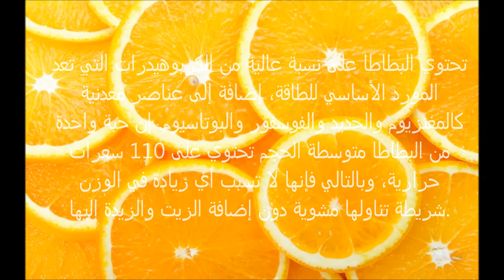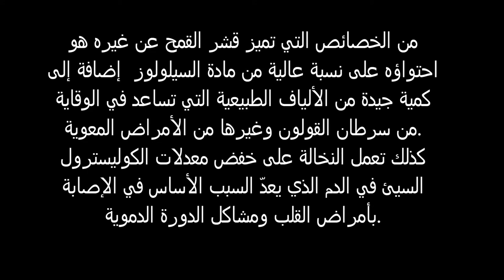10 اطعمة لا تسبب السمنة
افضل عشر اطعمة ضد السمنة
خسارة الوزن صحة طبخ مخاطر السمنة المفرطة السمنة المفرطة علاج السمنه المفرطه وانقاص الوزن الرجيم الرجيم النباتي كيتو دايت خسارة الوزن في اسبوع